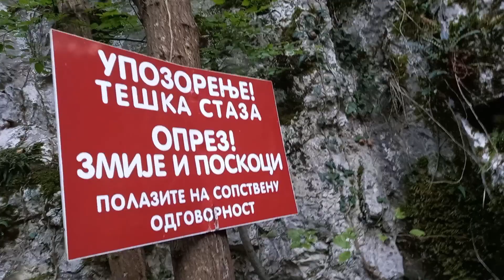Idemo uz Pomoc Konopca do Pecine